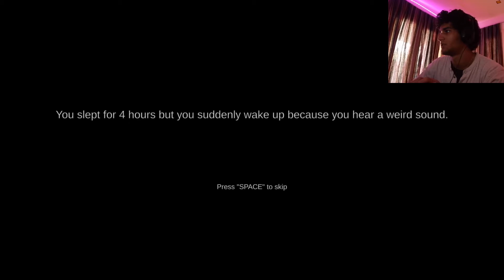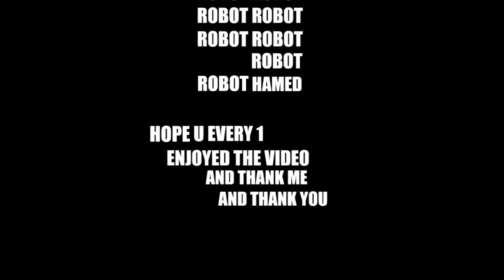games I found in da forest | 3GIF #0005